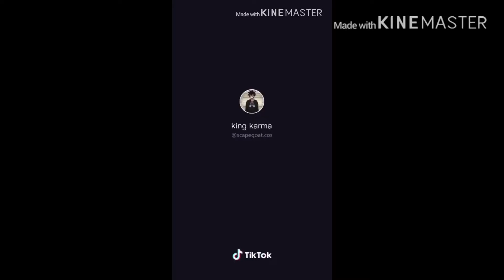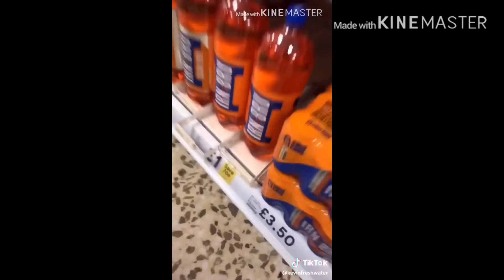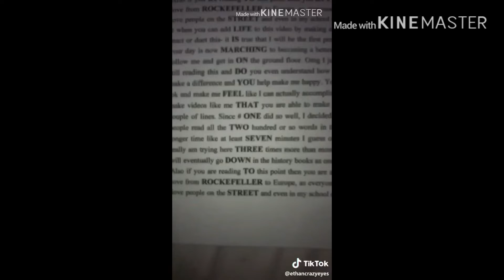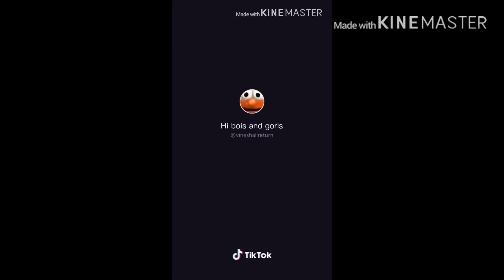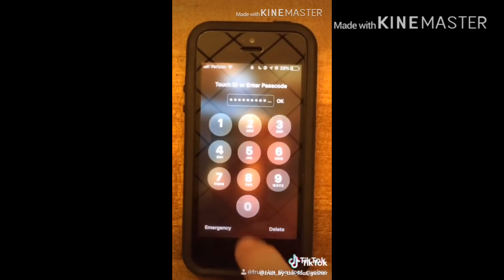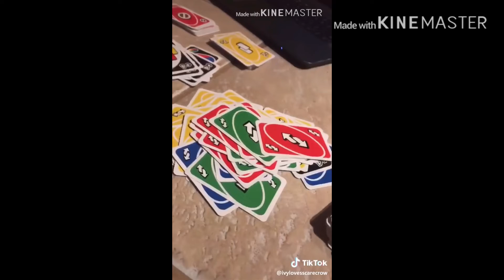TikToks that keep me awake at night